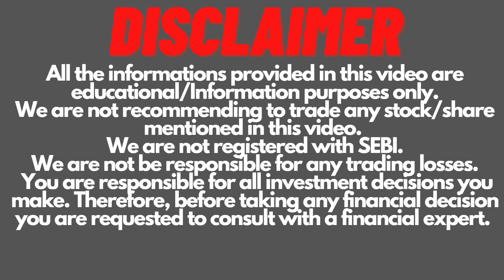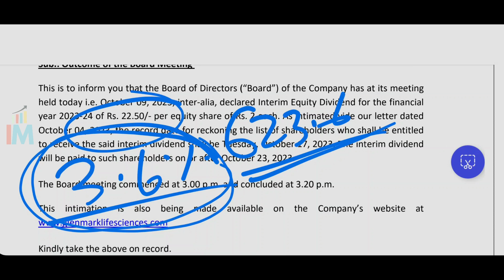Glenmark Life Sciences Dividend FY2024 | Invest Mantra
Glenmark Life Sciences Dividend FY2024@CAAmitSharma